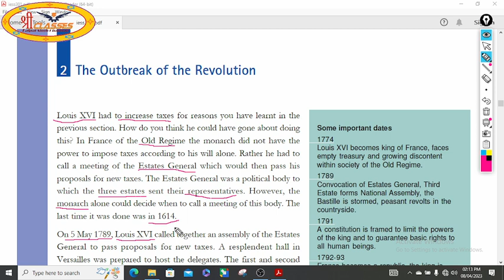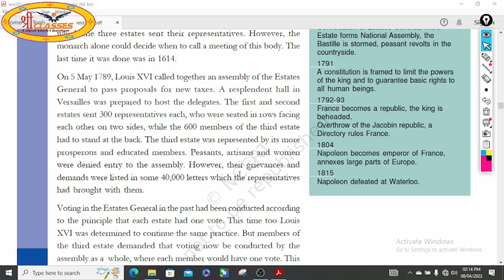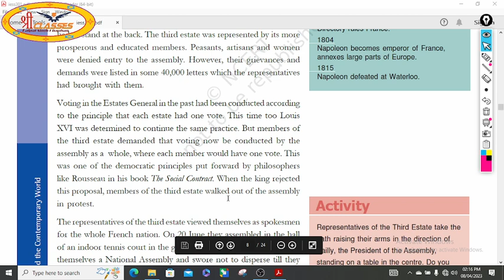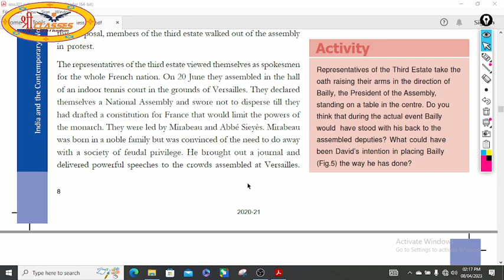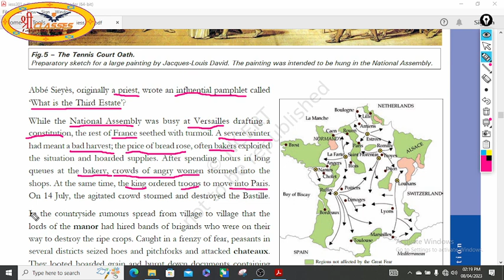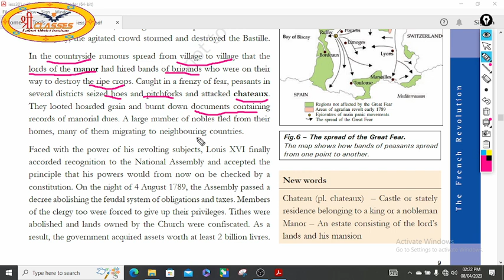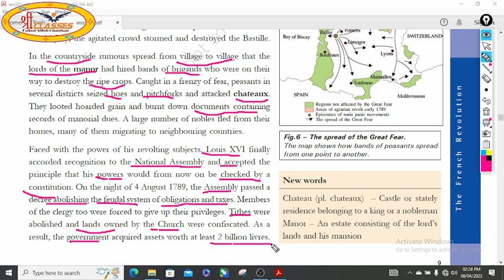history grade 9 french revolution part 4 Outbreak of the revolution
topic wise ,short ,crispy and to the point